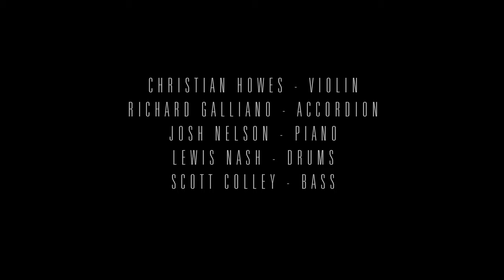Christian Howes with special guest Richard Galliano - "Heavy Tango"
Christian Howes - "Heavy Tango" from Christian Howes's new CD "Southern Exposure" featuring the world-renowned accordionist Richard Galliano. Coming winter - 2013 on Resonance Records.

Christian Howes - violin
Richard Galliano - accordion
Josh Nelson - piano
Scott Colley - bass

Already considered among the world's top jazz violinists, the Columbus, Ohio prodigy was classically trained beginning at age 5. A "rising star" [Downbeat], Christian has played with Randy Brecker, Lenny White, Jack Dejohnette, James Carter, David Murray and in saxophonist Bill Evans' Soulgrass group. The legendary Les Paul has said "there's nobody better than this guy". Howes is a Yamaha artist/clinician and was recently named an Associate Professor at the Berklee College of Music. Christian's latest CD Out of the Blue features legendary blues guitarist Robben Ford and was released on Resonance Records in August 2010.